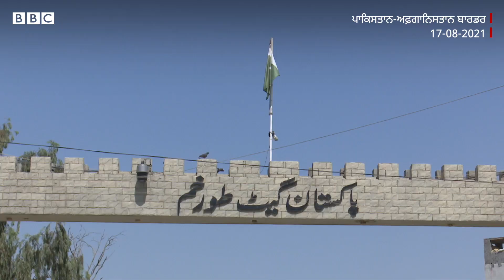Taliban Pakistan border 'ਤੇ ਮੌਜੂਦ, ਕੀ ਹਨ ਹਾਲਾਤ? | 𝐁𝐁𝐂 𝐍𝐄𝐖𝐒 𝐏𝐔𝐍𝐉𝐀𝐁𝐈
ਅਫ਼ਗਾਨਿਸਤਾਨ ਵਿੱਚ ਤਾਲਿਬਾਨ ਦੇ ਕਾਬਜ਼ ਹੋਣ ਤੋਂ ਬਾਅਦ ਪਾਕਿਸਤਾਨ ਦੀ ਸਰਹੱਦ ਅੰਦਰ ਲੋਕਾਂ ਦਾ ਆਉਣਾ ਜਾਰੀ ਹੈ। ਬਾਰਡਰ 'ਤੇ ਸੁਰੱਖਿਆ ਬਲਾਂ ਦੇ ਨਾਲ ਨਾਲ ਤਾਲਿਬਾਨ ਦੇ ਲੜਾਕੇ ਵੀ ਮੌਜੂਦ ਹਨ।
ਬੀਬੀਸੀ ਪੱਤਰਕਾਰ ਸਾਰਾ ਅਤੀਕ ਨੇ 17 ਅਗਸਤ ਨੂੰ ਸਰਹੱਦ ਦੀਆਂ ਸਰਗਰਮੀਆਂ ਦਾ ਜਾਇਜ਼ਾ ਲਿਆ।